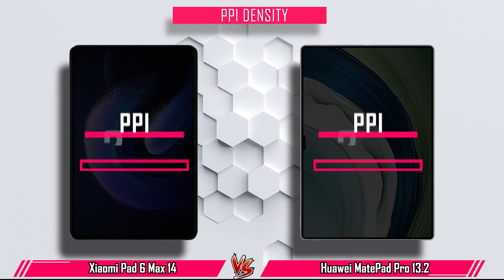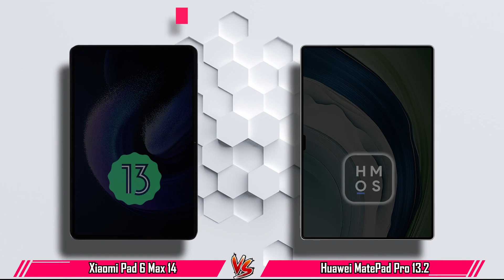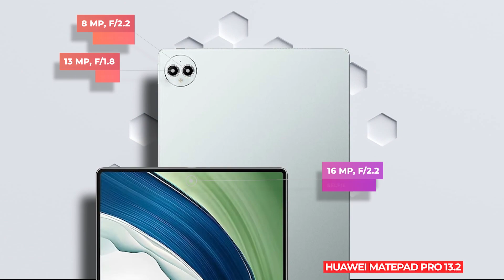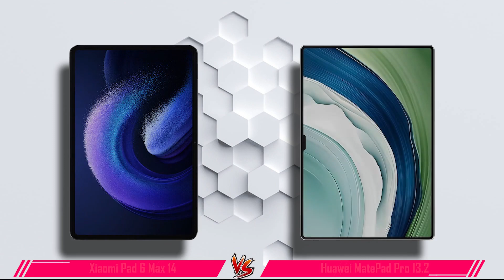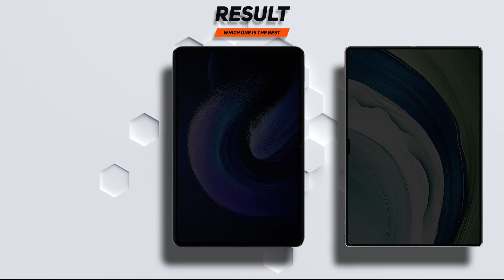Huawei MatePad Pro 13.2 vs Xiaomi Pad 6 Max 14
Xiaomi Pad 6 Max 14
Xiaomi Pad 6 Pro
🔥Special Part🔥💯
ANTUTU TEST
GPU TEST
CPU TEST
CAMERA TEST
PROS AND CONS
If you have the experience of using these three phones, share it.
00:12 Display
01:06 Performance
02:02 Camera
03:05 Battery
03:37 Connectivity
04:14 Result
04:34 Price

⭕️Share your comments with us.

huawei matepad pro 13.2 price

huawei matepad pro 13.2 specs

huawei matepad 11 pc

huawei matepad 11 sound

huawei matepad 11 pro

huawei matepad pro mrx-w29

huawei matepad for studying

huawei matepad pro 13.2 cpu

huawei matepad 12 pro

huawei matepad 12.6 pro

huawei matepad 11 ml

huawei matepad 10.1.0

huawei matepad pro m pencil

huawei matepad pro 13.2 gsmarena

huawei matepad pro 12.6 drawing

huawei matepad pro 13.2 inch

huawei matepad 11 university

huawei matepad 11 note

huawei matepad pro 12

huawei matepad pro keyboard

huawei matepad pro 10.8 case

huawei matepad tablet 10.4

huawei matepad pro 13.2 malaysia

huawei matepad for students

huawei matepad pro notes

huawei matepad or ipad

huawei matepad pro vs

huawei matepad pro 13

huawei pad 11 pro

huawei matepad 10.8 unboxing

ipad huawei matepad 11

huawei matepad pro 13.2 review

huawei matepad pro 13.2 specifications

huawei matepad pad pro

huawei matepad 11 word

huawei matepad pro tricks

huawei matepad pro autocad

huawei matepad 11 update

huawei matepad pro 2

huawei matepad 3

huawei matepad r 10.4

huawei matepad for drawing

huawei matepad 9

xiaomi pad 6 max 14 price

xiaomi pad 6 max 14 inch

xiaomi pad 6 max 14 pubg test

xiaomi pad 6 max 14 review

xiaomi pad 6 vs iphone 14 pro max

xiaomi pad 6 pro max 14

xiaomi pad 6 series

xiaomi pad 6 leaks

xiaomi pad 6 2022

xiaomi pad 5 max

xiaomi pad 5 vs pad 6

xiaomi pad 6 review

xiaomi redmi pad 6

xiaomi pad 5 eta prime

xiaomi pad 5 adapter

xiaomi pad 6 vs pad 5

xiaomi pad 6 test

new xiaomi pad 6

xiaomi pad 6 gaming

xiaomi pad 5 hub

xiaomi pad 5 refresh rate

xiaomi pad 5 hands on

xiaomi pad pro 6

mi pad 5 max

mi pad 6 5g

new mi pad 6

mi pad 6 leaks

review xiaomi pad 6

redmi pad 6 features

redmi pad 6 pro

xiaomi pad 6 specs

xiaomi pad 5 and 5 pro

xiaomi pad 5 retroarch

Huawei MatePad Pro 13.2 vs Xiaomi Pad 6

Huawei MatePad Pro 13.2 vs Xiaomi Redmi Pad

Huawei MatePad Pro 13.2 vs OnePlus Pad

Huawei MatePad Pro 13.2 vs Oppo Pad Air

Huawei MatePad Pro 13.2 vs Realme Pad X

Huawei MatePad Pro 13.2 vs Apple iPad Air (2022)

Huawei MatePad Pro 13.2 vs iPad Pro